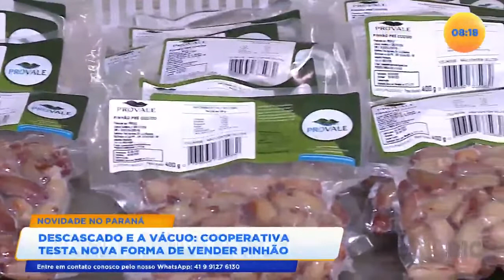Descascado e a vácuo: cooperativa testa nova forma de vender pinhão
Quem é paranaense sabe que outono e inverno são sinônimos de pinhão e uma cooperativa do estado tem estudado uma nova forma de comercializar a semente: descascado e a vácuo. Confira todos os detalhes na reportagem!